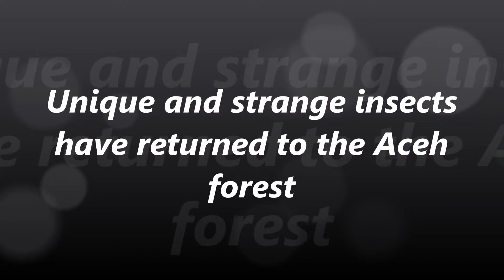green beetle (Wow Life Beetle)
"Green beetle" adalah istilah umum yang digunakan untuk merujuk kepada berbagai jenis kumbang (beetle) yang memiliki warna hijau pada tubuhnya. Kumbang-kumbang ini bervariasi dalam spesies, ukuran, dan habitat. Beberapa jenis kumbang hijau yang dikenal termasuk:

1. Japanese Beetle (Popillia japonica): Kumbang hijau kecil yang sering dianggap sebagai hama penting dalam pertanian karena merusak tanaman hias dan tanaman pertanian seperti rose, anggur, dan kacang-kacangan.

2. Green June Beetle (Cotinis nitida): Kumbang besar berwarna hijau metalik yang umumnya ditemukan di Amerika Utara. Larva dari spesies ini biasanya dikenal sebagai "grubs" dan sering menjadi hama bagi akar tanaman.

3. Figeater Beetle (Cotinis mutabilis): Kumbang besar dengan warna hijau-metalik yang ditemukan di Amerika Serikat bagian barat daya. Mereka terutama memakan buah-buahan matang dan sering kali ditemukan di sekitar pohon-pohon buah.

4. Rose Chafer (Cetonia aurata): Kumbang berwarna hijau atau keemasan yang sering ditemukan di Eropa dan Asia. Mereka sering ditemukan di bunga-bunga, terutama mawar, dan dapat menjadi hama bagi pertanian dan taman bunga.

5. Dogbane Beetle (Chrysochus auratus): Kumbang kecil dengan warna hijau metalik yang sering ditemukan di Amerika Utara. Mereka biasanya ditemukan di tanaman dogbane dan milkweed.

Itulah beberapa contoh kumbang hijau yang sering disebut sebagai "green beetle". Setiap spesies memiliki karakteristik dan perilaku yang unik, serta peran ekologisnya dalam lingkungan tempat mereka hidup.